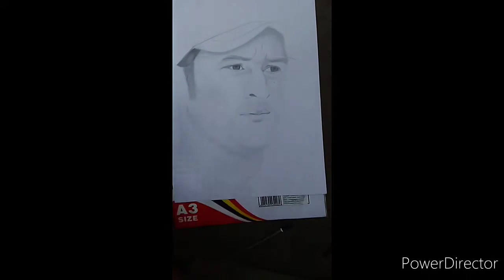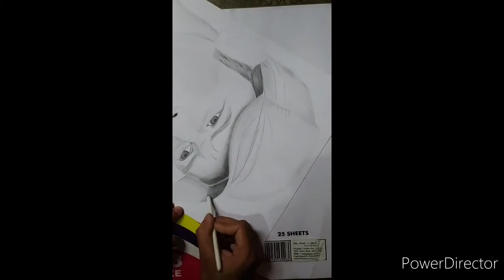Sketch of Captain Cool (Mahi)